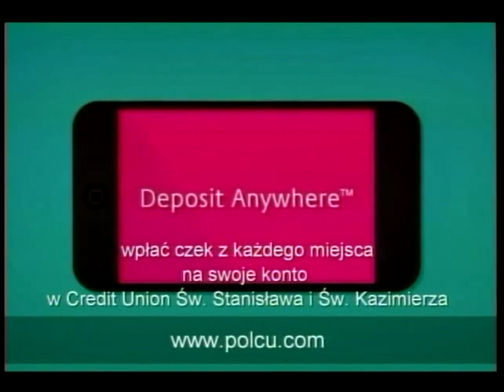Polish Studio (2015-12-05) - Radosne Nutki